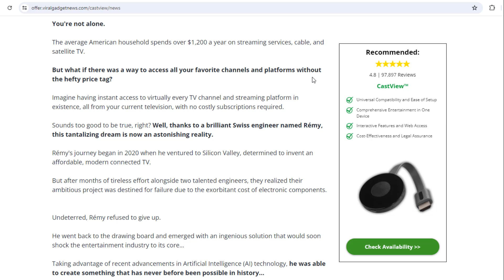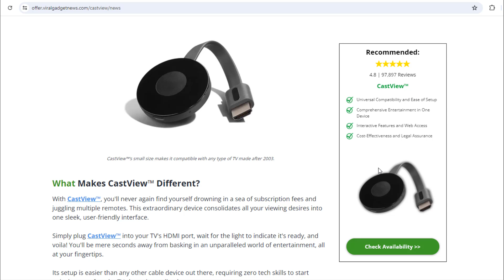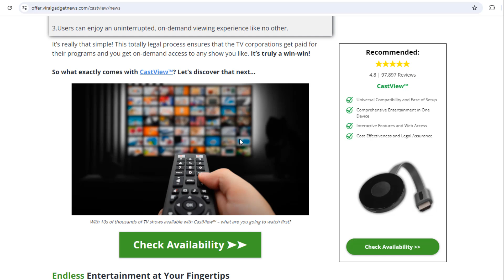CastView TV Streaming Device LEGIT or a Scam?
In this video, we delve into the CastView TV Streaming Device, examining its features, performance, and overall value. Join us as we investigate whether this device is a legitimate option for your streaming needs or if it falls short of expectations. We will provide an unbiased review, highlighting user experiences and expert opinions to help you make an informed decision.

Explore the truth behind the CastView TV Streaming Device in our latest video. We analyze its capabilities, user feedback, and market comparisons to determine if it is a worthwhile investment or merely a scam. Our comprehensive review aims to equip viewers with the necessary insights to navigate the streaming device landscape effectively.